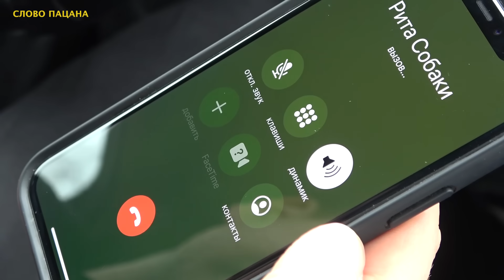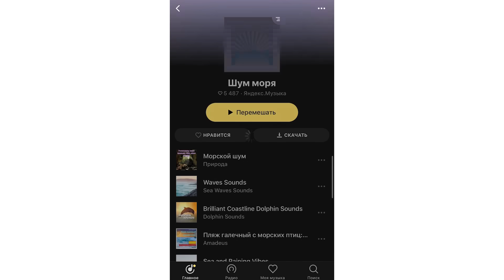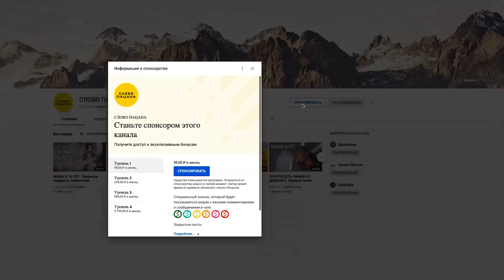ЧТО СКРЫВАЕТ ЗАБРОШЕННЫЙ ДОМ? Обращение к зрителям.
Рита уже была в наших выпусках. Она живёт в заброшенном доме на отшибе, вокруг на километры ни души.. В ситуации, которая происходит сейчас, Рита осталась совершенно одна. Её телефон не работал и мы поехали проведать её. А ещё мы отправились к Диане. Девочке, которая осталась без подарка)